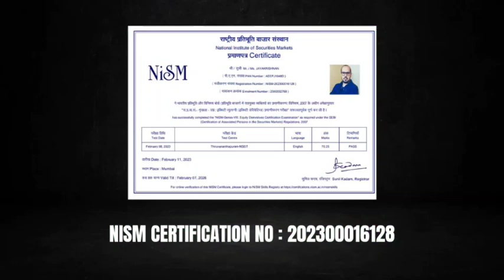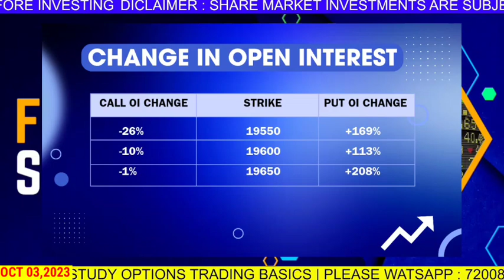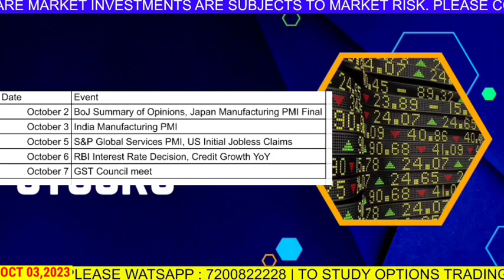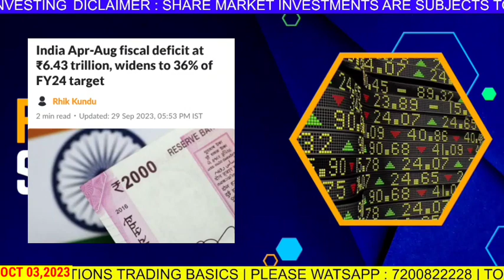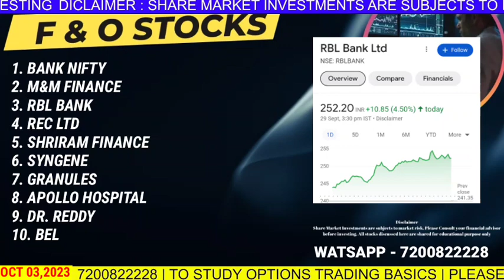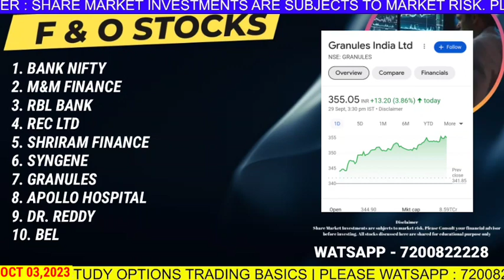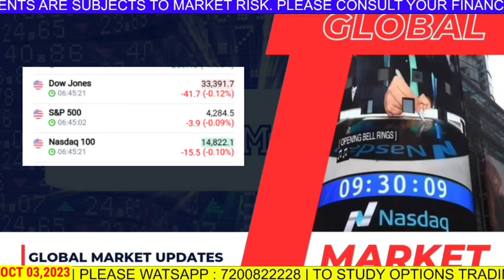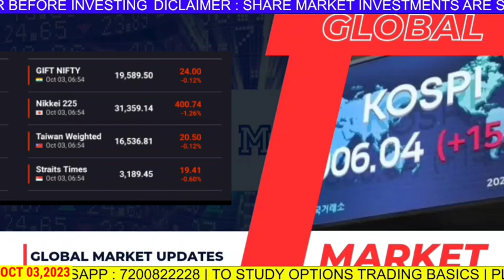NIFTY | BANK NIFTY ANALYSIS FOR OCTOBER 3| STOCK NEWS | SWING STOCKS | F & O | GLOBAL UPDATES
NIFTY | BANK NIFTY ANALYSIS FOR SEPTEMBER 29 | STOCK NEWS | SWING STOCKS | F & O | GLOBAL UPDATES

Expiry trading
System trading
Algo trading
Nifty today